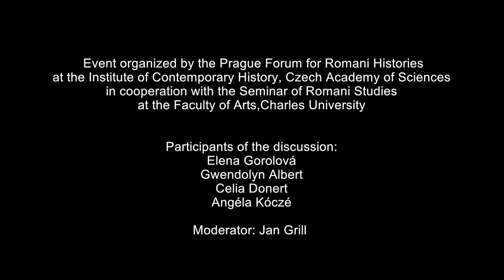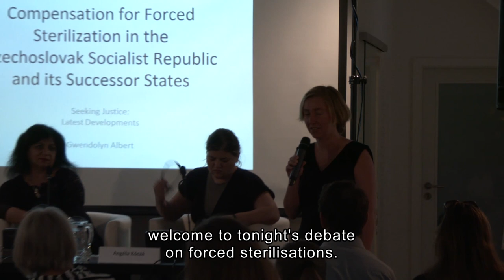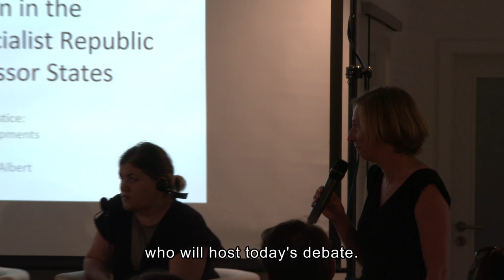Nucená sterilizace romských žen / Forced Sterilization of Romani Women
Nucená sterilizace romských žen v českém (československém) kontextu: Minulost a současnost / Forced Sterilization of Romani Women in the Czech(oslovak) Contexts: Past and Present

Public discussion, Václav Havel Library, Prague, 12 June 2018, 6 PM

Event organized by the Prague Forum for Romani Histories at the Institute of Contemporary History, Czech Academy of Sciences in cooperation with Seminar of Romani Studies at the Faculty of Arts, Charles University

A public discussion with participants in the academic workshop focused on analysing the reasoning behind the forced sterilization of Roma in the Czech(oslovak) Republic in the context of eugenics and the welfare state. Invited guests include researchers focusing on the forced sterilization of Roma in Communist Czechoslovakia as well as on sterilization practices in the Scandinavian context where forced sterilization was used as an official tool of the welfare state up to the 1970s. Another important topic of the roundtable will be the compensation of the victims – , and we have therefore invited members of advocacy groups and representatives of the victims to participate as well.

Participants of the discussion: Gwendolyn Albert, Celia Donert, Elena Gorolová, Angéla Kóczé and Jan Grill (moderator)

Many thanks to the donors who enabled this event:
,,Global Conflicts, Local Interactions" programme of Strategy 21 AV, Czech Academy of Sciences, The U. S. Embassy in the Czech Republic, The Isabel and Alfred Bader Fund.

The production of the subtitles for this video was made possible thanks to the financial support from the University of Liverpool. We would like to thank Dr. Celia Donert for enabling this sponsorship.